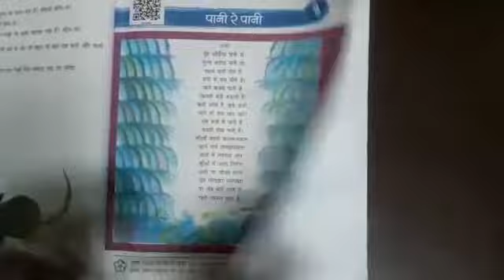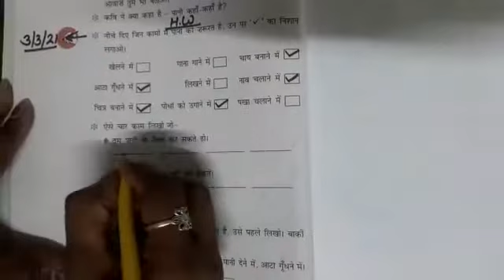कक्षा - तीसरी विषय- विज्ञान शीर्षक- जिन कामों में पानी की जरूरत है उन पर ✓ का निशान लगाओ